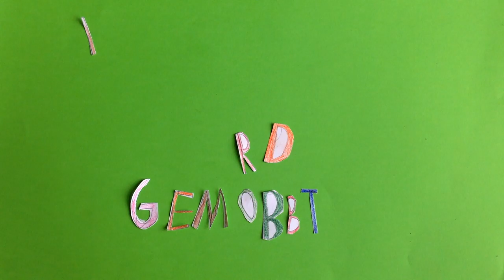Max wird gemobbt 1080